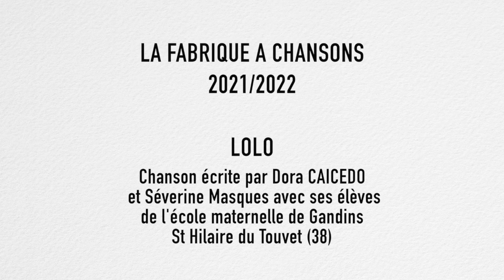Lolo, une petite goutte d'eau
Chanson créée par Dora Caicedo, Severine Marques et les élèves de l'école de Gandins de Saint Hilaire du Touvet (38) dans le cadre des Fabriques à chansons 2021/2022